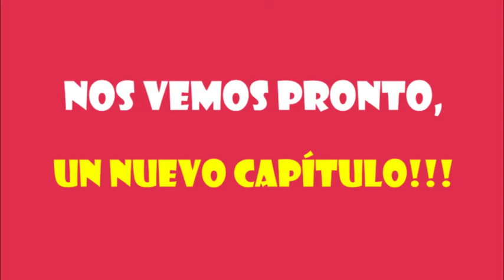MAGALY GONZALES (INICIAL 4 AÑOS - WOLF) SANTA ROSA DE LIMA - PERSONAL SOCIAL / LUNES 31 /08/20